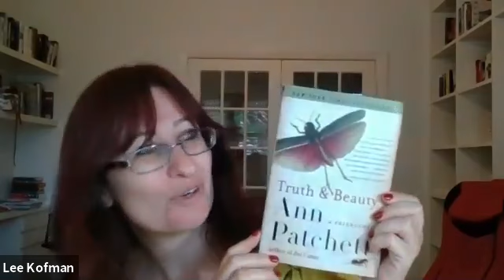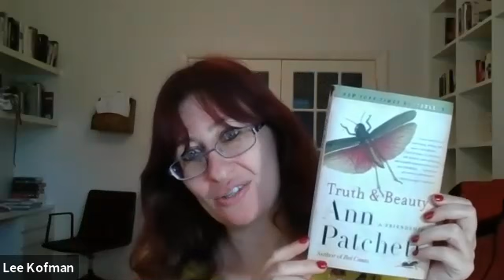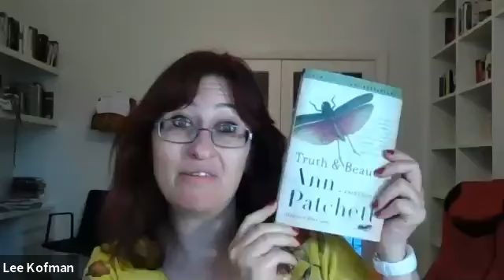Discussion: Lee Kofman - Autobiography of a Face